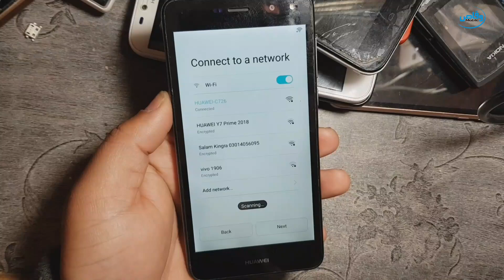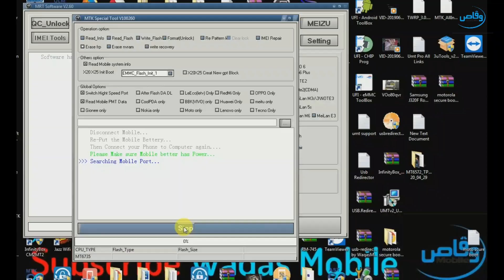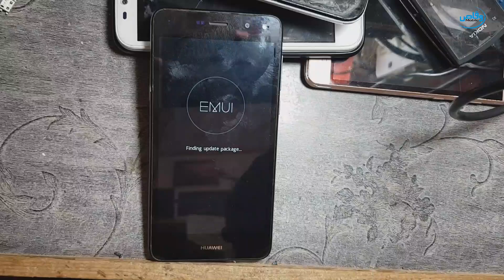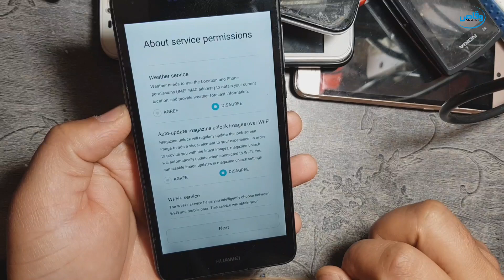Huawei Y5 2017 MYA-L22 FRP/GOOGLE Lock Bypass With Mrt by Waqas Mobile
How to Unlock bypass Frp/Google Huawei y7 2017 mya-L22 with mrt

Huawei_Mya-L22_Frpbypass_Waqasmobile
Huawei MYA-L22 frp lock remove